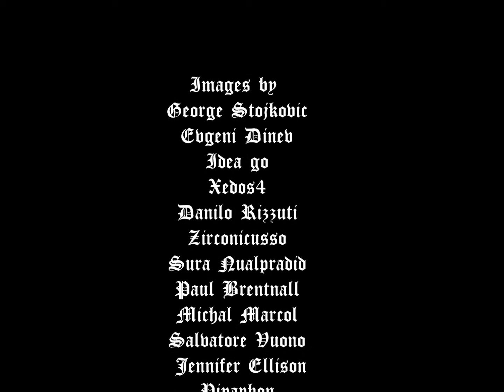A-heartstorm-book-promo-NBoun.wmv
A Heartstorm Book Launch Promo video copyright by Nadina Boun.

Credits:
Images by
George Stojkovic
Evgeni Dinev
Idea go
Xedos4
Danilo Rizzuti
Zirconicusso
Sura Nualpradid
Paul Brentnall
Michal Marcol
Salvatore Vuono
 Jennifer Ellison
Piyaphon
Digitalart

Book Available at Amazon November 2011